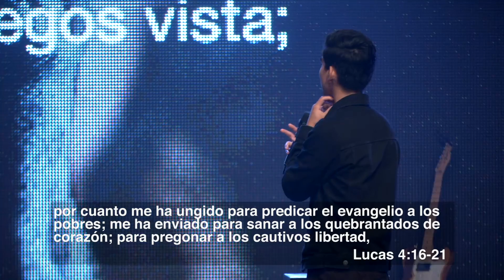Emocionalmente quebrado – Alvin Ramírez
Una iglesia no se construye sobre el sacrificio de pocos sino sobre la generosidad de muchos.